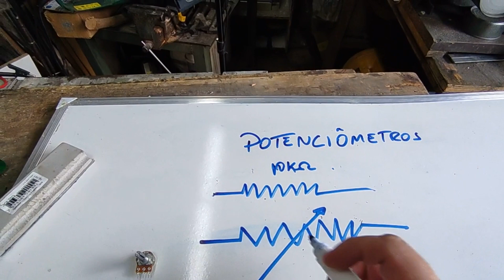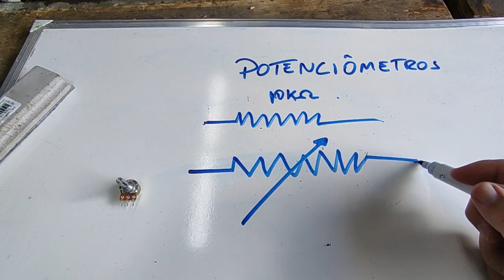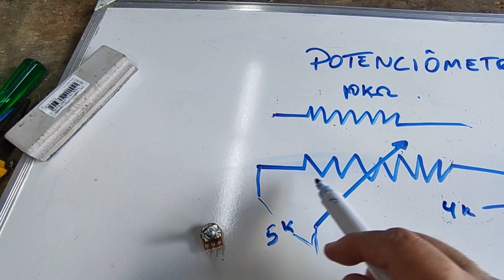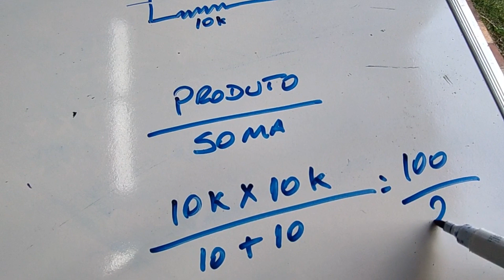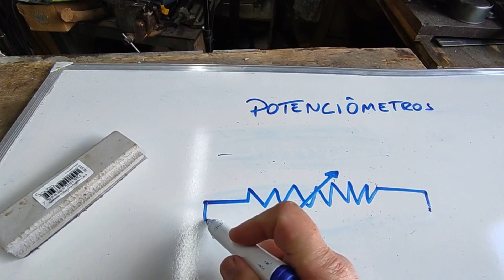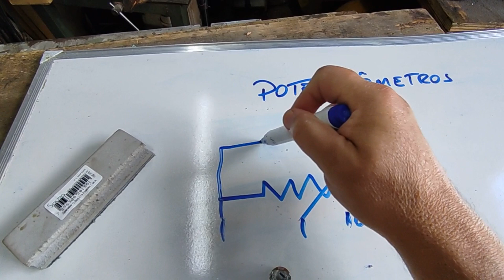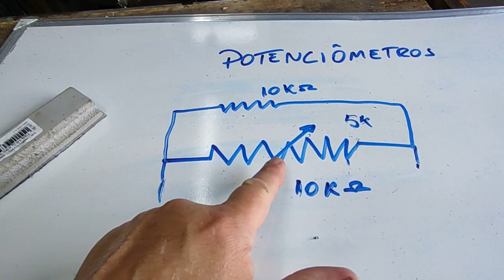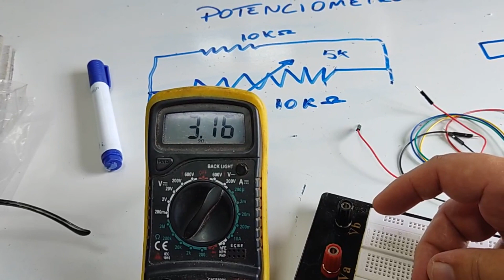Como transformar o valor dos potenciômetros para outro valor EP246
Este vídeo vai dar um macete de como você pode transformar um potenciômetro de qualquer valor em outro de um valor menor, não comercial. As vezes precisamos de potenciômetros de valores que não temos e com este macete você vai aprender a fazer eles.